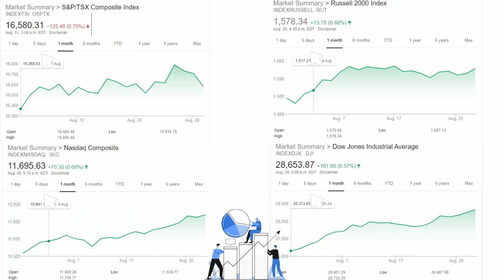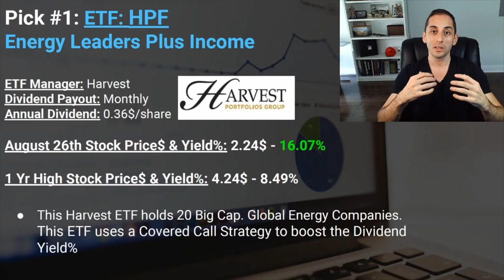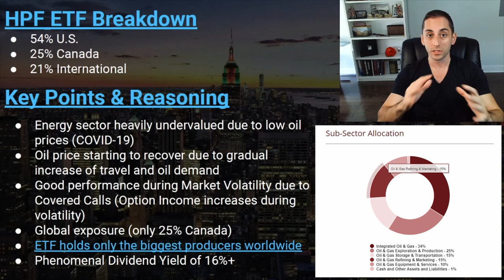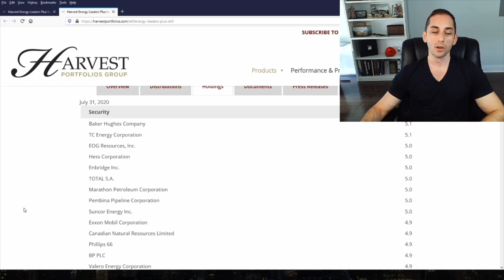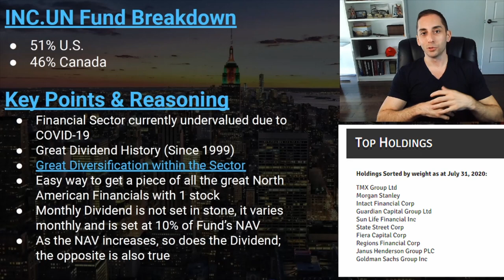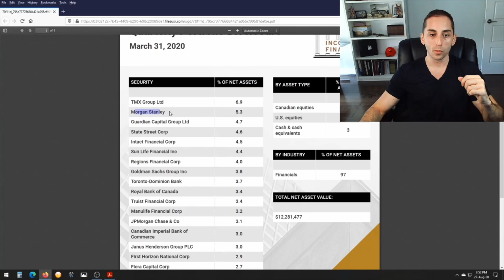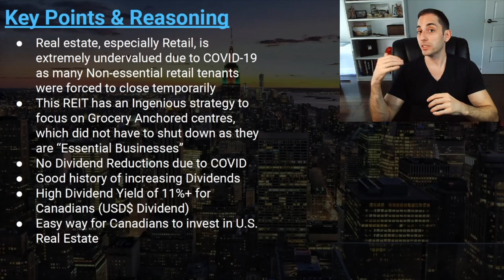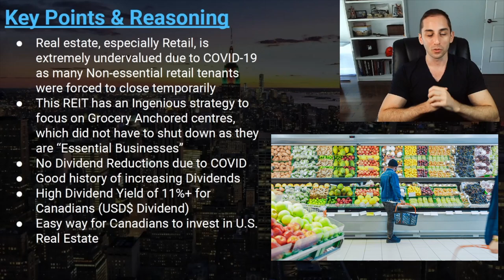TOP 3 DIVIDEND STOCK PICKS OF THE MONTH | SEPTEMBER 2020 | PASSIVE INCOME INVESTING | REITs | ETFs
Welcome To Passive Income Investing

This month I am focusing on the sector of the Stock Market that have not entirely  bounced back since the COVID19 pandemic, making it the perfect time to invest in them

3 Stocks Picks will include

 1. One Financial Sector Pick
 2. One Energy Sector Pick
 3. One REIT

These Picks are value investments that provide a nice consistent high dividend yield
Own these picks for life
Earn dividend passive income a long the way
It's a beautiful thing!